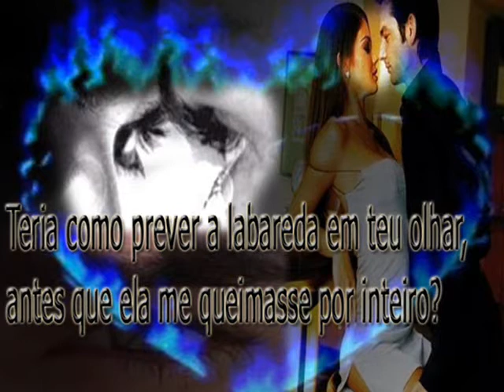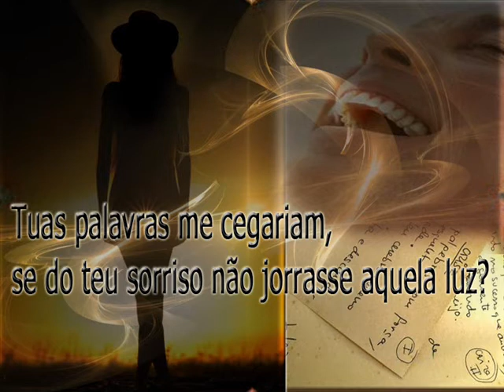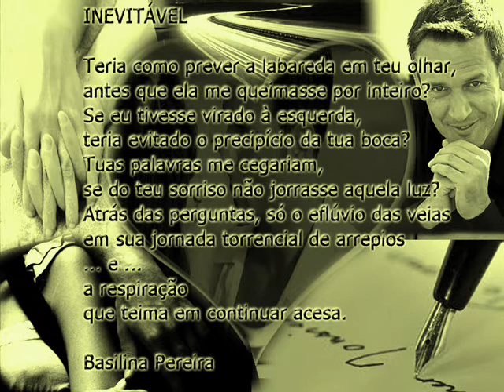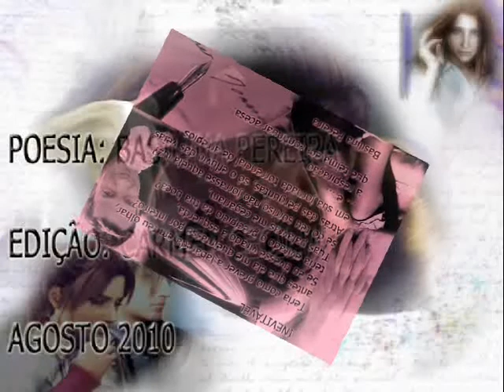INEVITÁVEL VÍDEO POEMA DE AMOR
VÍDEO POEMA DE AMOR E PAIXÃO DA ESCRITORA BASILINA PEREIRA